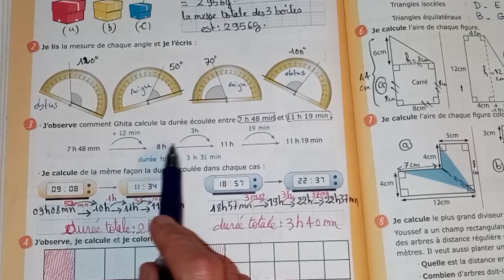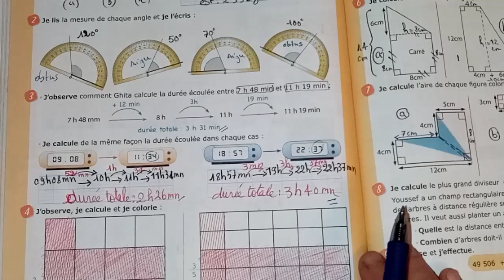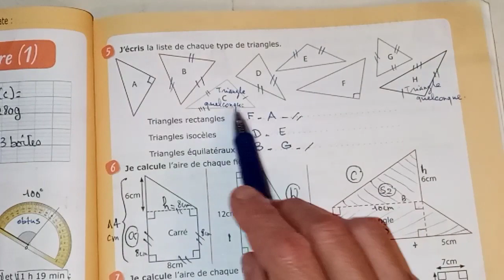Évaluation, Soutien et Synthèse (semestre 1):cm2_[le p'tit matheux ]